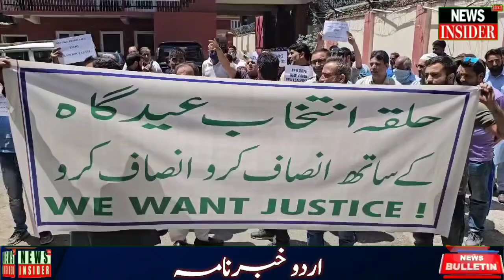Watch: News Bulletin | Urdu Khabar-Nama |News Insider 24x7